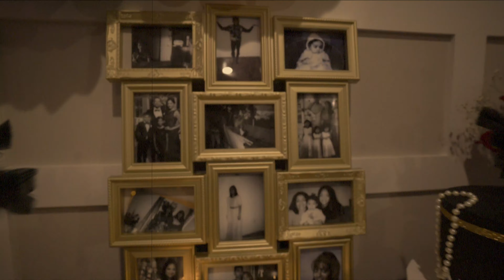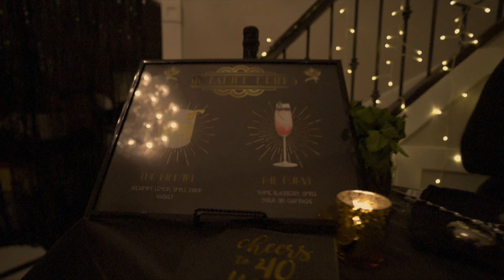Kinnari & Purvi’s Surprise 40th Casino Night